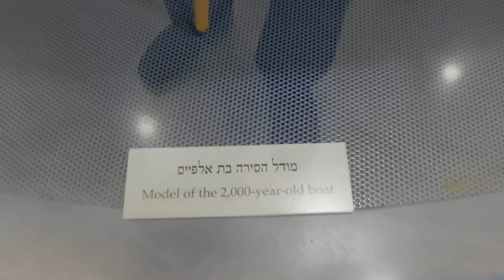Nơi truyền thuyết về Chúa Giêsu đã đi trên mặt nước trên Biển hồ Galilee,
Israrel ơi (016) Biển hồ Galilee
Biển hồ Galilee (2018), truyền thuyết về nơi Chúa Giêsu đã đi trên mặt nước

NXHYT/20192203/03